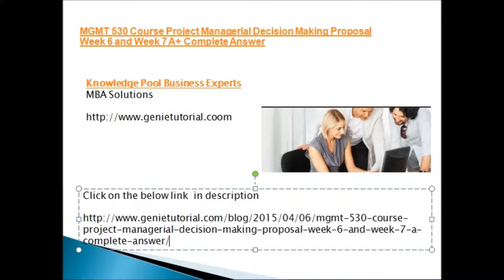MGMT 530 Course Project Managerial Decision Making Proposal Week 6 and Week 7 A+ Complete Answer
MGMT 530 Course Project Managerial Decision Making Proposal Week 6 and Week 7